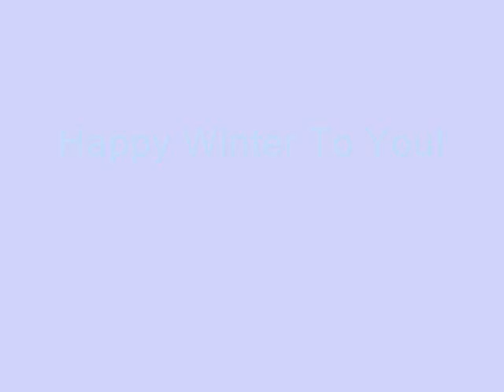Suzy Snowflake - By Sid Tepper & Roy C Bennett 1951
This is a recording of "Suzy Snowflake" written by Sid Tepper & Roy C. Bennett 1951.

Snowflake Image Credits:  Charlie Catanese, Petr Kratochvil, Lilla Frerichs, Karen Arnold, Piotr Siedleski, Claudette Gallant, Linnea Mallette & Circe Denyer.